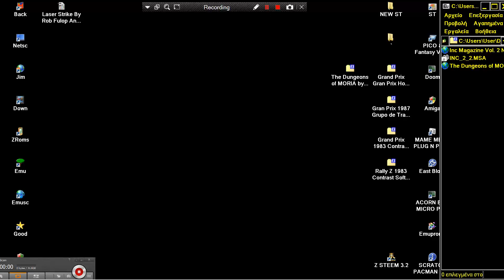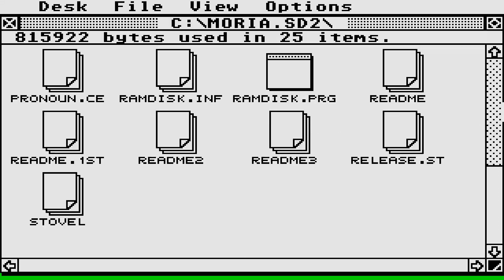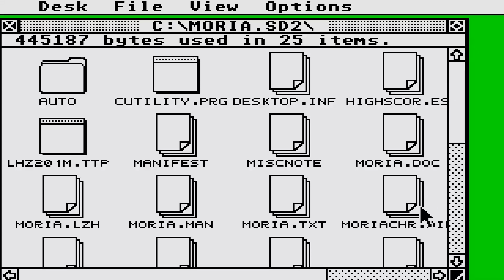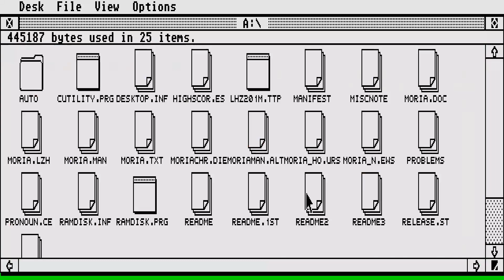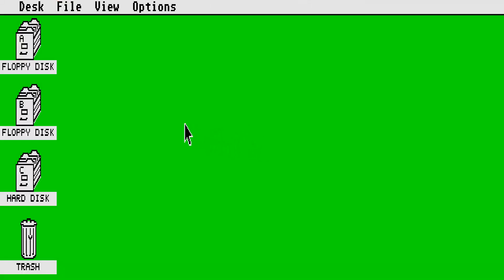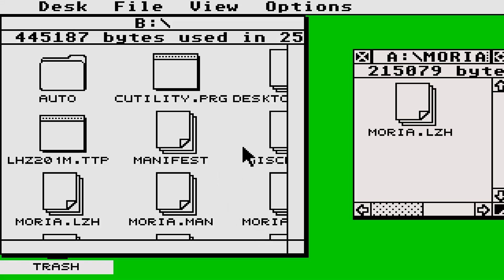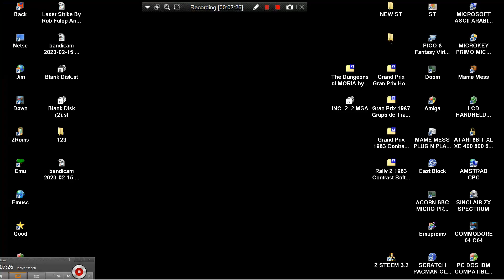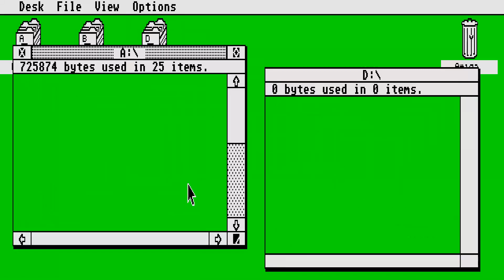ATARI ST The Dungeons of MORIA Robert Alan Koeneke Stephen Jacobs Les Ellingham Inc Magazine Vol 2 N